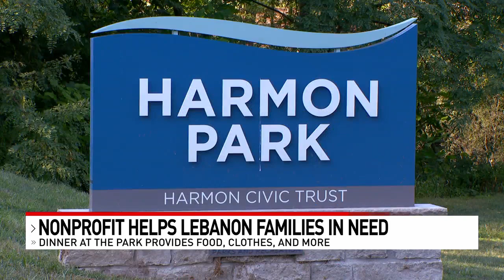Greater Cincinnati nonprofit provides families in need with free meals and other necessities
A Lebanon nonprofit was back again lending a hand to local families through its Dinner in the Park event